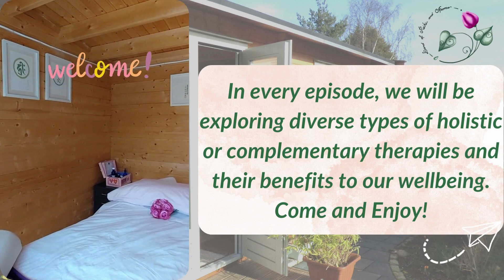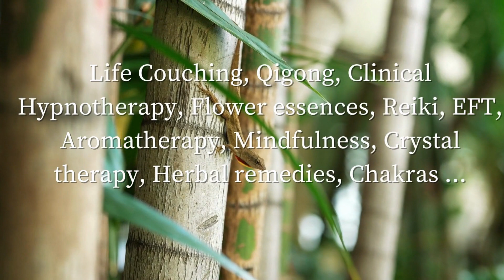Exploring the world of Complementary Therapy - crystaltherapy with Julie Lomas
Today we resume our series, and we have the pleasure to talk with Julie Lomas is a holistic life coach and integrative healer who focuses on inspiring people to bring change into their lives, so they are able to lead the most inspired authentic and creative lives possible. She is a bestselling author, blogger, personal development facilitator, spiritual and holistic coach/practitioner/teacher, and seminar speaker.

Julie is a registered Life Coach with the Institute of Human Development UK, Reiki Master registered with the Jikiden Reiki Institute in Japan, a registered teacher with the Institute of Crystal and Gem Therapists, a teacher with the Hazel Raven College of Biodynamics.

You can reach out to Julie Lomas on

info@landofreikiarona
 @Land of Reiki and Aroma - Solange Carneiro ​